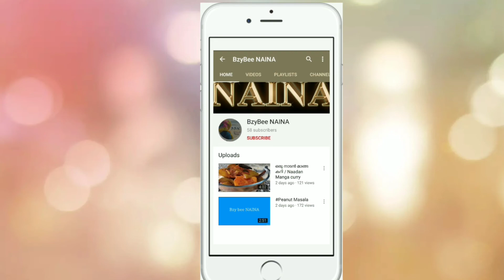LifeStyleVlogger ||Day during Ramdan||Special Chicken Curry||Creamy Chicken Pasta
Here on my channel you can find varieties of recipes, craft ideas,vlogs and many more.

bzybee_naina